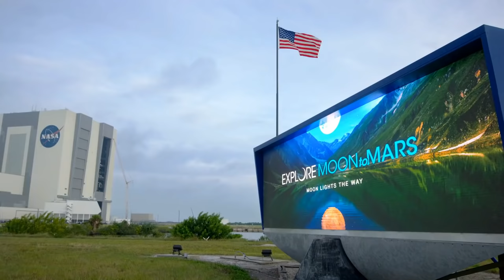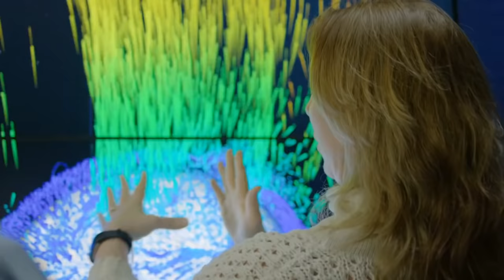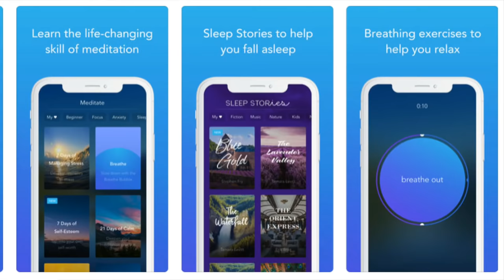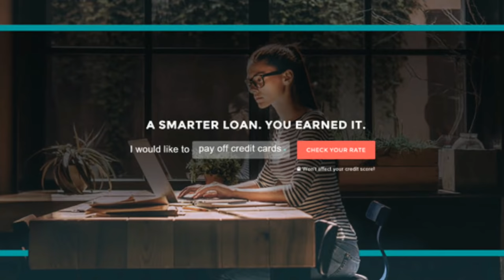The Haunted Amityville House Murders - Podcast #68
In this episode, we dive into one of the most notorious true crime paranormal cases the true story of the Amityville murders and the alleged haunting that followed. Was the Amityville house really haunted or was all of it just an elaborate hoax?

*Time Stamps/Topics*
Human Composting Legal: 3:02
NASA BIG Announcement:9:20
Amityville Murders: 23:07
Amityville Haunting: 01:11:28

Hosts:
Kendall: @kendallraeonyt

8547 E Arapahoe Rd Ste J # 233